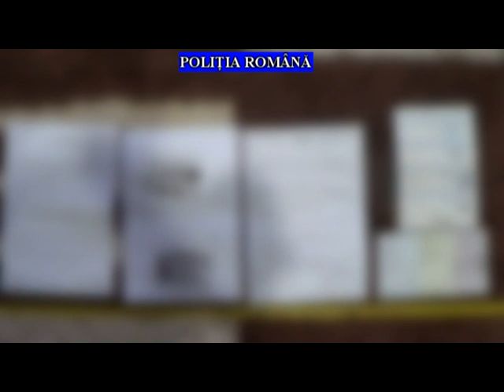IJP PRAHOVA.percheziții infracțiuni economice 14.01.2021